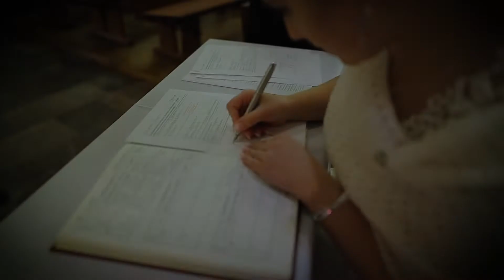Joanna & Kamil / LENKOR FILM